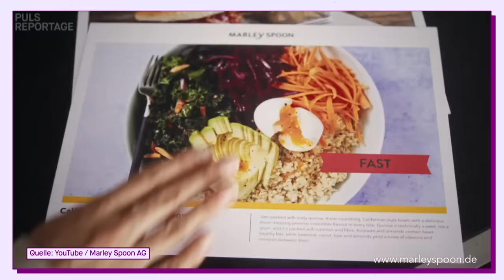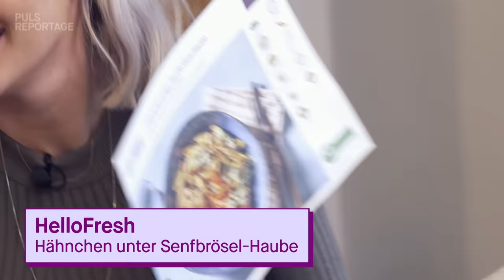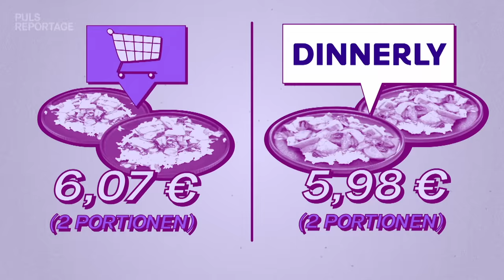Kochboxen im Check: Was bekomme ich bei HelloFresh und Dinnerly für mein Geld?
Kochboxen - laut Werbeversprechen von Unternehmen wie HelloFresh und Dinnerly sollen sie unseren Alltag erleichtern und Abwechslung auf unseren Speiseplan bringen. Vorbei die mühsame Suche nach passenden Rezepten! Und noch besser: kein lästiges Schleppen mehr von Supermarkteinkäufen, denn alle nötigen Zutaten werden in der Kochbox direkt an die eigene Haustür geliefert. Und nachhaltig soll das lieferbare Abo aus Rezept und Zutaten dabei dann auch noch sein? Trifft das wirklich alles zu und was taugen die Angebote von HelloFresh und Dinnerly wirklich?

PULS Reporterin Ariane Alter schaut sich zusammen mit Ernährungsexpertin Daniela Krehl von der Verbraucherzentrale Bayern die Kochboxen genauer an und prüft die gehypten Kochboxen in puncto Qualität, Preis, Nachhaltigkeit und natürlich Geschmack. Getestet werden übrigens die Kochboxen von HelloFresh und Dinnerly. Weitere Unterstützung bekommt sie von PULS Reporterin Nadine Hadad, die versucht, die Rezepte mit Supermarktprodukten nachzukochen. Wer bekommt das Rezept am besten auf den Tisch gezaubert? Das überraschende Ergebnis seht ihr in der aktuellen PULS Reportage.

Die wichtigsten Quellen findet ihr hier:
➡ Mehr Infos über das CO2 Versprechen von HelloFresh findest du hier:
Das erste globale klimaneutrale Kochbox-Unternehmen, Hello Fresh

Kapitel:

00:00 Kochboxen: Echte Alternative zum Supermarkt?
01:17 HelloFresh & Dinnerly vs. Supermarkt: So läuft unser Test ab
02:05 Unboxing: Was steckt in der HelloFresh-Box?
04:16 Dinnerly Unboxing: Gibt es Unterschiede?
05:35 Daniela Krehl (Verbraucherzentrale Bayern): Erstes Fazit
05:49 Testergebnis I: Lebensmittelqualität
06:10 Nadine im Supermarkt: Bekommt sie alle Zutaten?
07:29 Dinnerly vs. Supermarkt: Tikka Masala Curry
09:47 HelloFresh vs. Supermarkt: Hähnchen unter Senfbrösel-Haube
11:48 Blindverkostung: Welche Gerichte können überzeugen?
14:50 Testergebnis II: Geschmack
15:18 Testergebnis III: Der Preis-Check
16:30 Testergebnis IV: Nachhaltigkeit
18:36 Endergebnis: Wer ist der Testsieger?
18:48: Aris Fazit: Sind Kochboxen eine echte Alternative?

Redaktion:  Daniel Off, Sonja Röbig
Kamera:  Andi Weiß
Schnitt:  Daniel Off
Grafik:  Felix Holderer, Daniel Egger
Channel Management: Lukas Unterbuchner